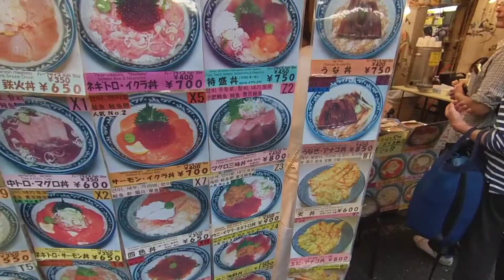แวะกินซูชิ ตลาดอะเมโยโกะ ถูกจนต้องกินซ้ำ เที่ยวญี่ปุ่นด้วยตัวเอง & พาลูกเที่ยวญี่ปุ่น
ผมจะพาไปกินข้าวหน้าซูชิต่างๆ ราคาถูก น่าคบหา ถ้าไปแล้วไม่ได้กิน ก็เรียกว่าไปไม่ถึงอะเมโยโกะครับ